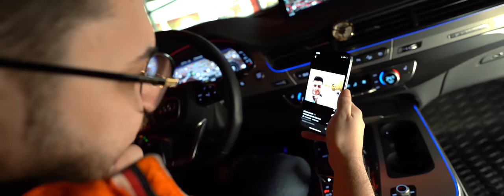MORO ILO - prezentat de IONUT CERCEL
Follow Florin MORO ILO